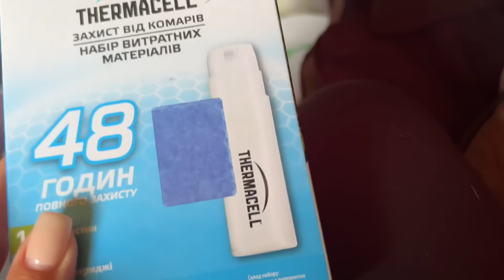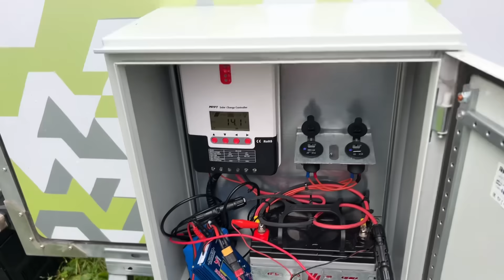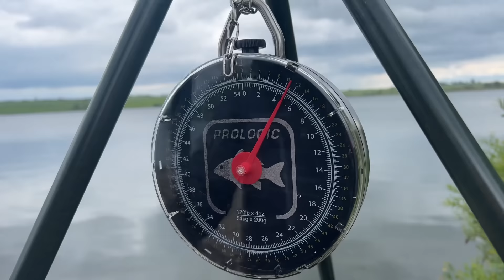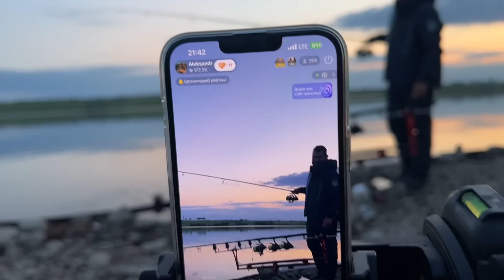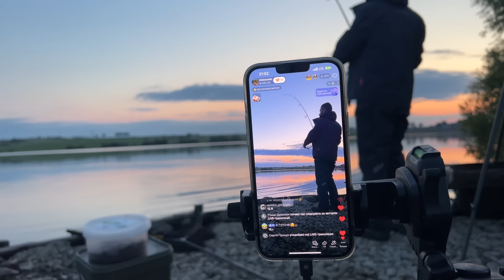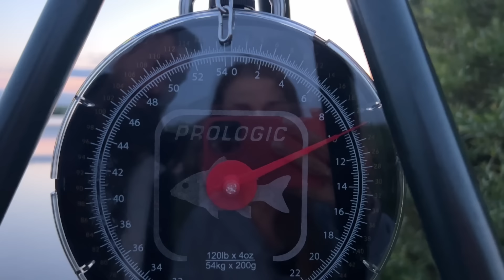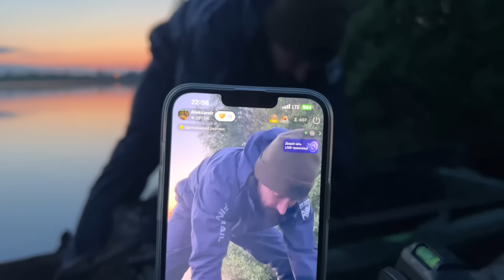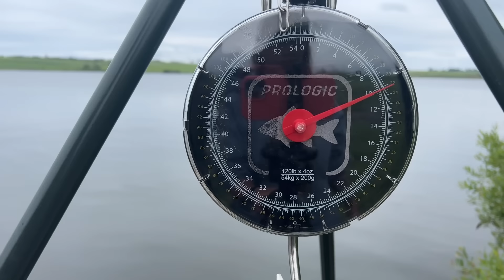РИБАЛКА НА КОРОПА НА НАЙБІЛЬШОМУ ОЗЕРІ УКРАЇНИ‼️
Додаток для букінгу риболовель Yazz 👇🏻

Допомога 126 бригаді, збираємо на зарядну станцію , тепловізор і далекомір

Преміум-насадка BITURBO BELACHAN